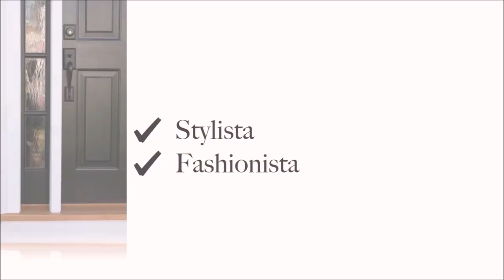KEEP A GOOD HYGIENE AND BAD ODOR AWAY! LET'S TALK SKINCARE & LUSH FRAGRANCE HAUL | TRICKS/TIPS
Hey you guys welcome back! We are talking everything hygiene and skincare